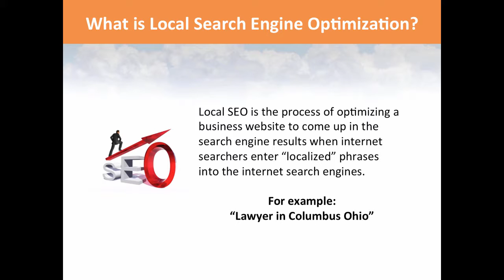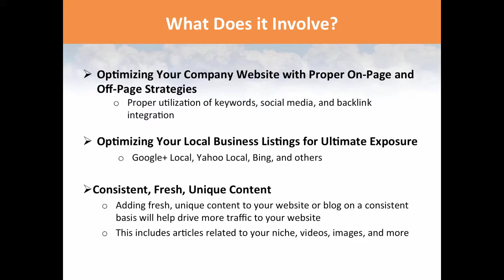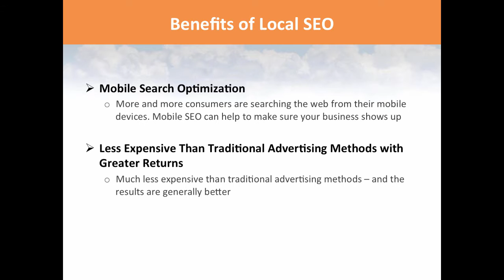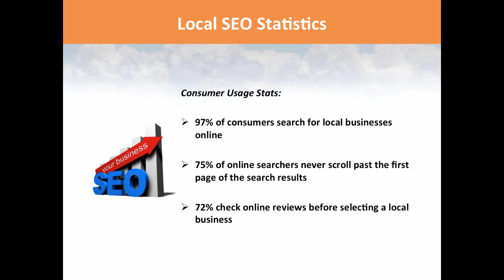Columbus Local SEO – What is it?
The purpose of this video is to explain exactly what Columbus local SEO (Search Engine Optimization) is and what it entails. In addition, the video explains why your local company should invest in local SEO Columbus Ohio services. Finally you should be able to view some of the key benefits that can be derived from implementing SEO onto your websites (desktop and mobile).

You as a business owner can utilize Columbus local SEO services to promote your local business.  A key reason for making this happens is to get your business on the first pages of Google, Bing and Yahoo.

By analyzing your business, reputation issues and your competition, we will provide a strategic plan to enhance the search engine page ranking of your website.  As this begins to take place you should began to see a rise in your customer traffic to the site as well as an increase in sales.

The local SEO Columbus Ohio services provided by our company will help bring the attention of more local customers to your mobile and desktop websites.  This will help increase your brand in the community you serve as well as promote your local business.

Therefore, check out the information in the video and if you are in dire needs of having your websites optimized, then contact via the information stored at the end of the video.

Table of Contents:

00:02 -